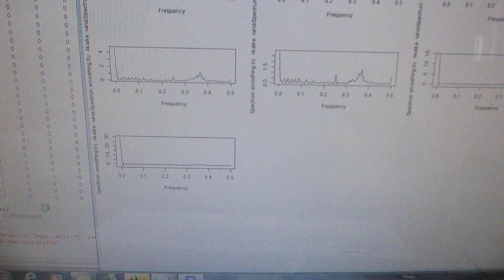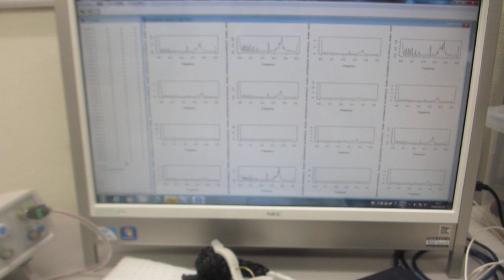超音波プローブの製造技術ーーダイナミック特性を評価する技術 －－（超音波システム研究所）